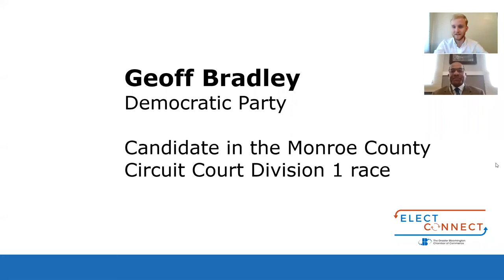Geoff Bradley (D) Monroe County Circuit Court Division 1 Candidate- Elect Connect Interview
For nonpartisan voter resources on local, state and federal races that cover all or parts of Bloomington/Monroe County,